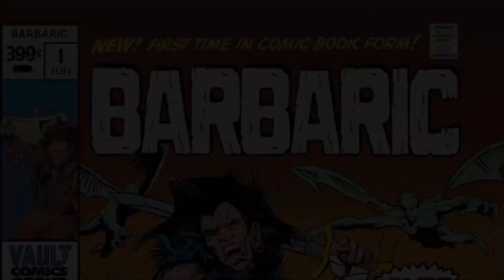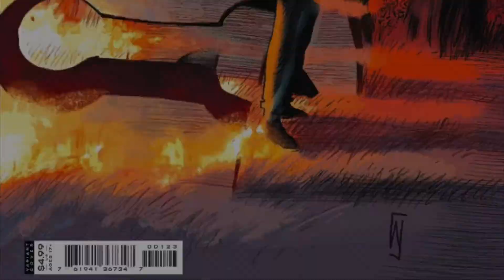Some Amazing Comics of 2021 comics #2021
Here is a quick little video I did of my List of 10 books that came out in 2021 that I find to be Amazing reads.

There are other books that I forgot to mention after I made this such for example The Last Ronin… But I will make a video about that book anyway. 😂

I hope this list makes you read some of these comic books or you have already enjoyed these titles.

Thank You 🙏 To The Best Community in the World!